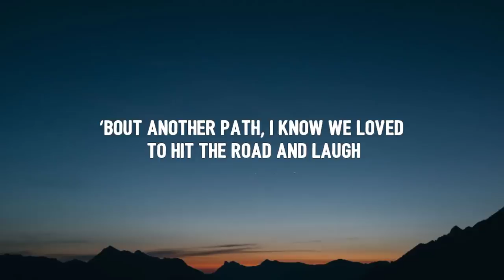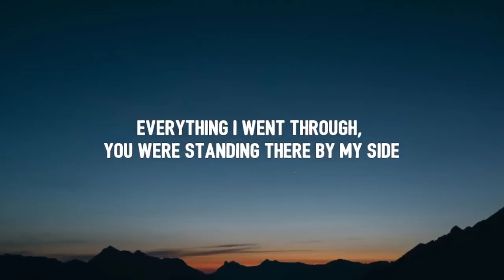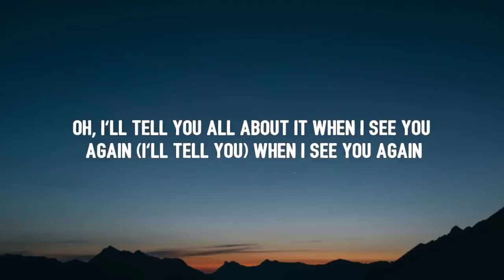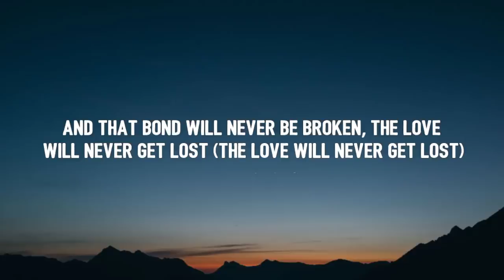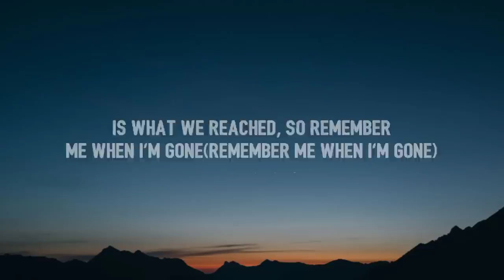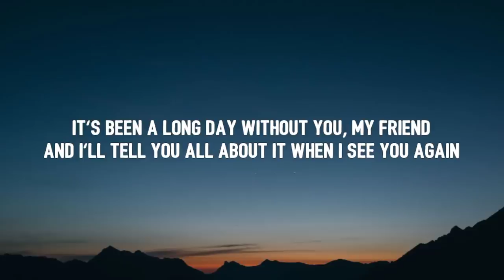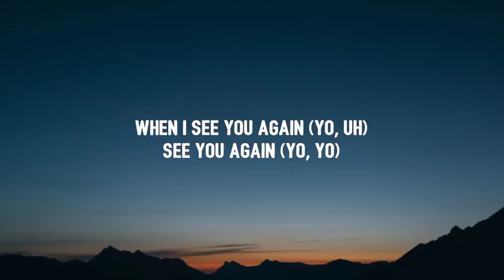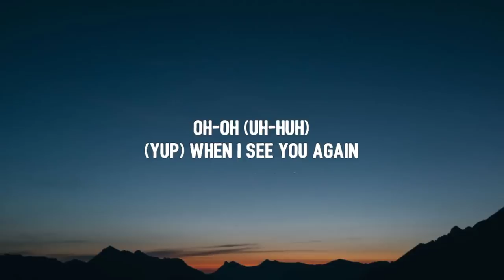Wiz Khalifa - See You Again (Lyrics) ft. Charlie Puth